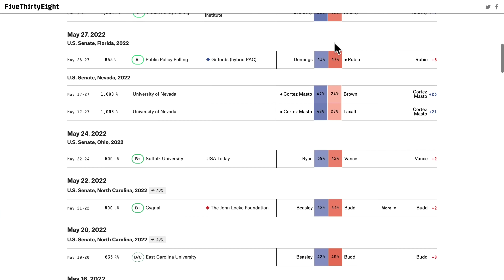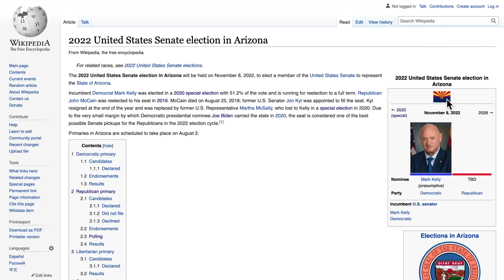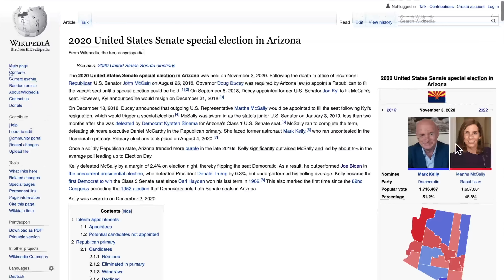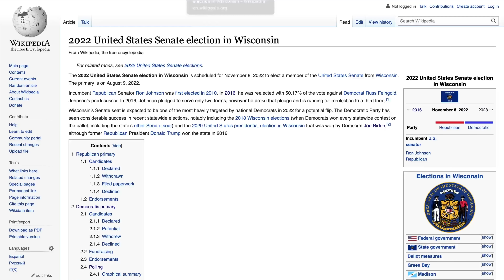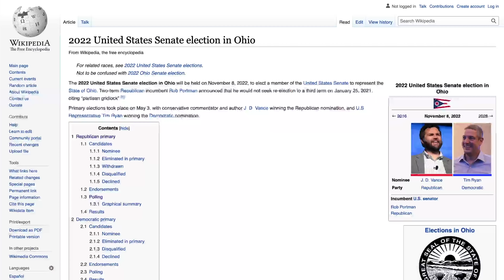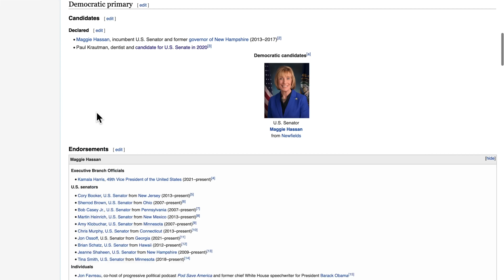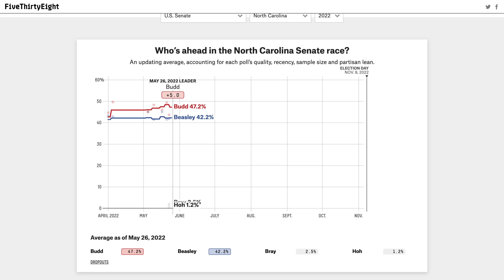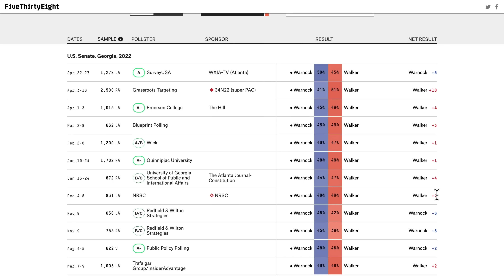New 2022 Senate Polls In Key Races + Map Projection | 2022 Election Analysis